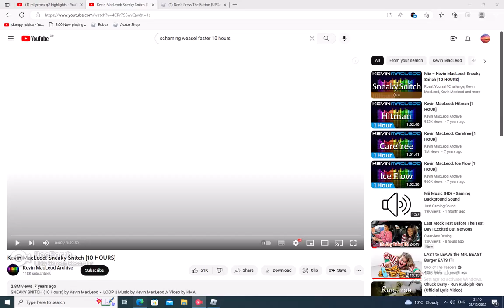Uhmmm...Seriously roblox cmon..